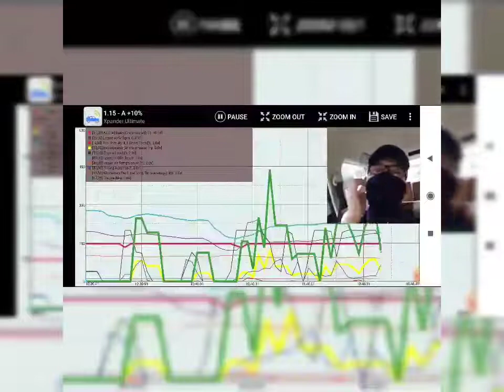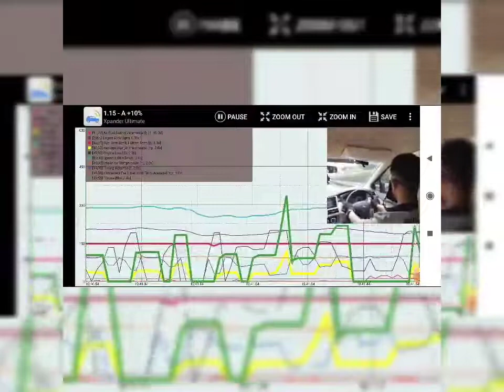Logger gaya nyetir